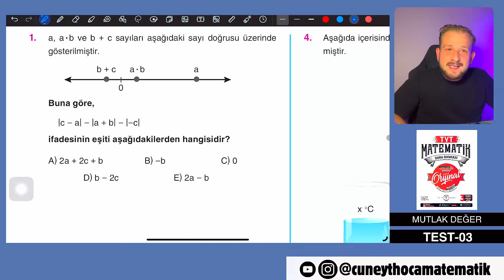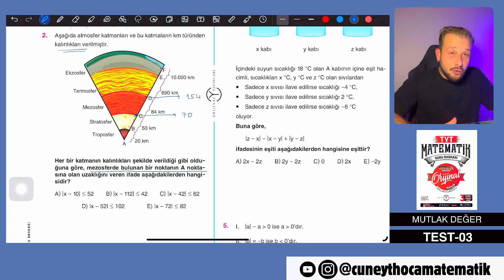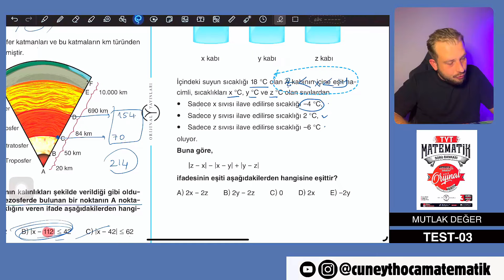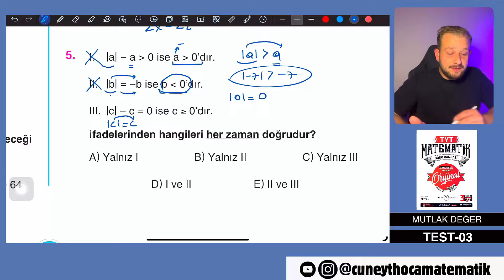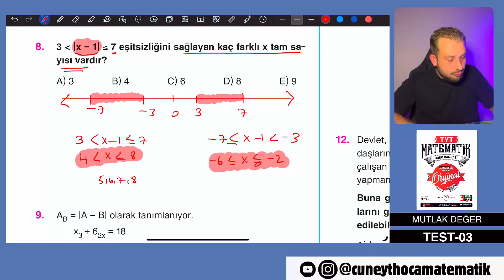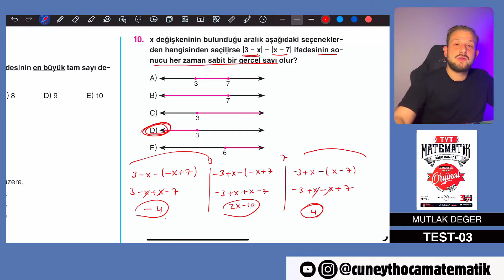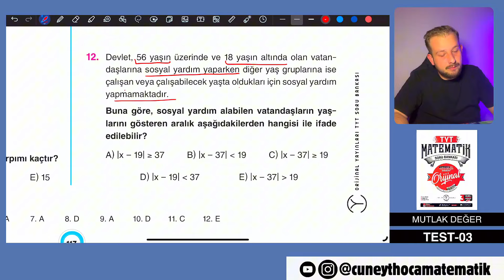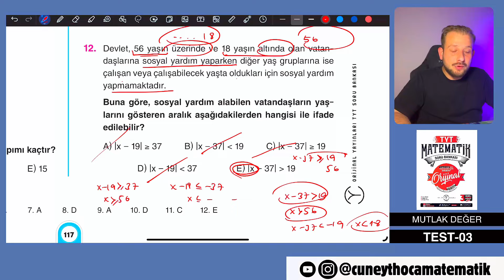Mutlak Değer TEST 03| ORİJİNAL TYT SORU BANKASI